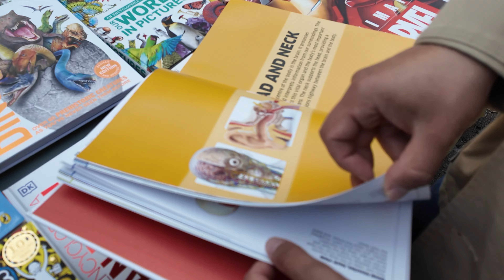Sant Jordi 2024 UN DÍA CONMIGO | helloitsbeth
Love,
B ❤️